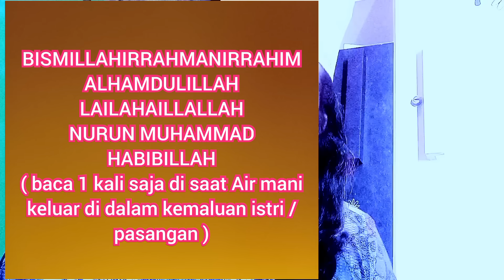DI SAAT AIR M4N1 KELUAR,JAMIN LANGSUNG DAPAT NIKMAT HARTA DUNIA,DAN BERPAHALA ISTIMEWA.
ilmu doa Kalam Irfani ini wajib anda ketahui dan amalkan , Hanya di baca saat air mani keluar di dalam kemaluan istri atau pasangan anda cukup baca satu kali saja yg penting Istiqomah,maka selain berpahala sangat besar anda tidak akan pernah jatuh miskin.buktikan Saudaraku semua